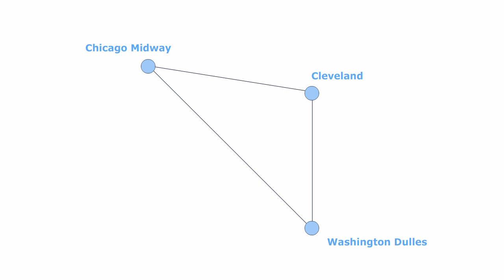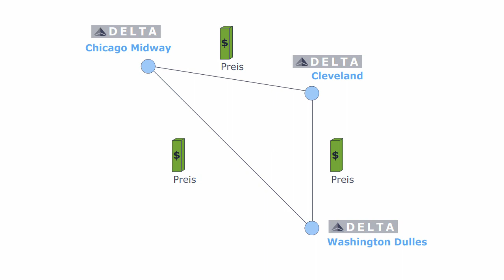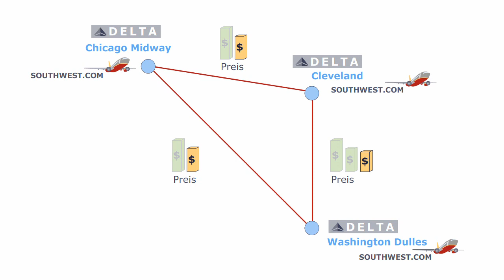Volkswirtschaftslehre - Billigflieger als potenzielle Konkurrenten